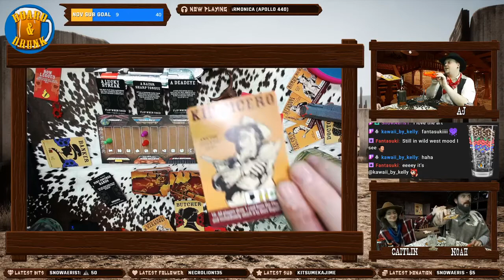Alewood w/ Lonerider Beer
Alewood is under attack by some of the nastiest bunch of no good, low down degenerates this side of the Mississippi and it's up to us to deal with them. Armed with Lonerider beer and our 6 shooters, we set out to claim our destiny!